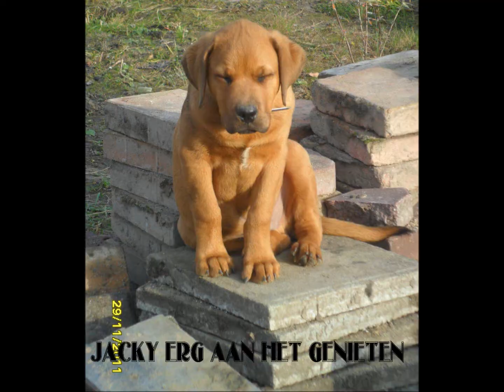tuinruil deel 2 tot 30 november 2011